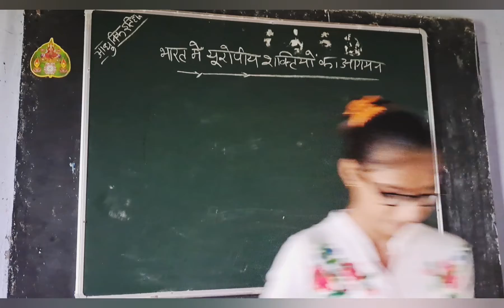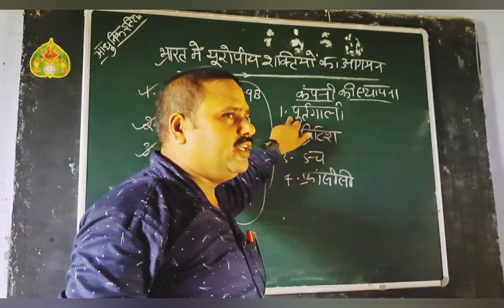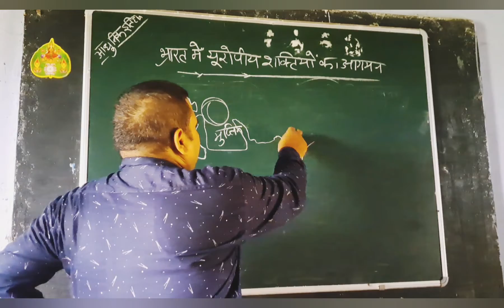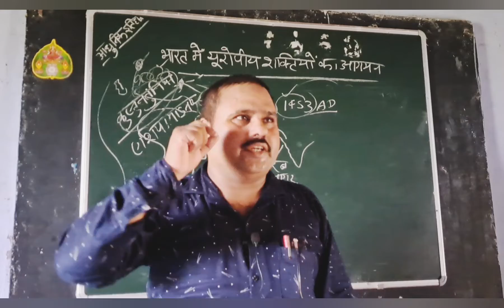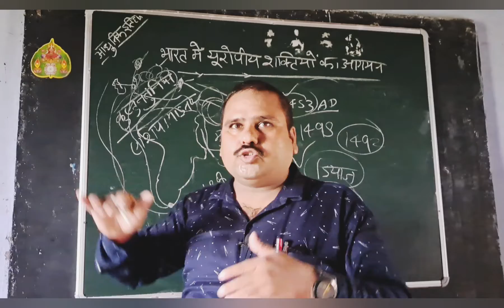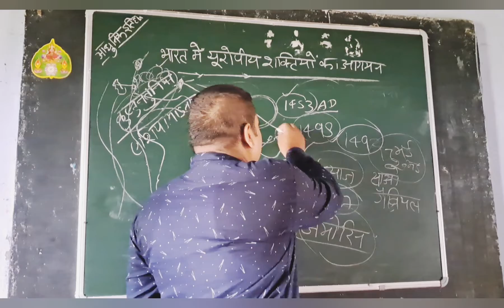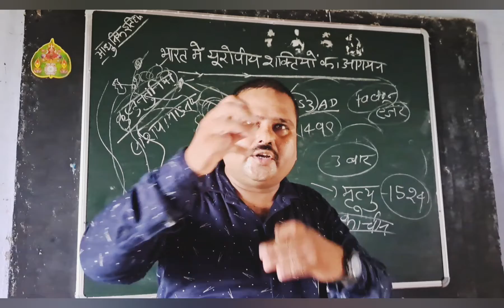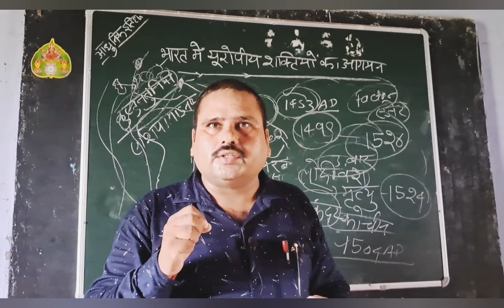Modern Indian History// Video-2//भारत में यूरोपीय शक्तियों का आगमन...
*अपक्षय के प्रकार
*अपरदन के प्रकार

*ज्वालामुखी के विभिन्न अंग
*ज्वालामुखी के प्रकार
*ज्वालामुखी क्रिया से निर्मित स्थलाकृति
         -आंतरिक स्थलाकृति
         -बाह्य स्थलाकृति
*विश्व वितरण

*भूकंप केंद्र
*अधिकेंद्र
*एंटीपोड
*आइसोसिसमल लाइन
*होमोसिसमल लाइन

*आंतरिक बल
*बाह्य बल
*वलन
*संवलन
*सामान्य भ्रंश
*उत्क्रम भ्रंश

1-भूपर्पटी(Crust)
2-मेंटल (Mantle)
3-क्रोड़ (Core)

*माराकाइबो झील
*टिटीकाका झील
*गैलापागोस द्वीप
*लैटिन अमेरिकी देश
*आंग्ल अमेरिकी देश

*स्कैंडिनेवियाई देश
*बाल्टिक देश
*बाल्कन देश
*निम्न भूमि के देश
*आइबेरियन देश
*ग्रेट ब्रिटेन और यूनाइटेड किंगडम में अंतर
*यूरोप की प्रमुख खाड़ियां
*काला सागर के चारों तरफ स्थित देश
*भूमध्य सागर के चारों तरफ स्थित देश

*सार्क (South Asia) के 8 देश
*आसियान (South-east Asia) के 10 देश
*पूर्वी एशिया (East Asi)
*मध्य एशिया (Central Asia)
*पश्चिमी एशिया/मध्य-पूर्व(Middle-East)एशिया

*विश्व का वर्तमान स्वरूप
*विश्व मानचित्र
        -महाद्वीपों का वितरण
        -महासागरों का वितरण

*इतिहास
*भूगोल
*राजव्यवस्था एवं संविधान
*अर्थव्यवस्था

* IAS
* State PCS
* RO/ARO
* UPSSSC
* SSC
* PET
* UPTET
* CTET
* दारोगा भर्ती
* सिपाही भर्ती

GYAPm के Telegram Channel से जुड़ने के लिए नीचे दिए गए लिंक पर क्लिक कीजिए-

*UGC-NET क्वालिफाइड

*17 वर्षों से शिक्षण का अनुभव

Note-
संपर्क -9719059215